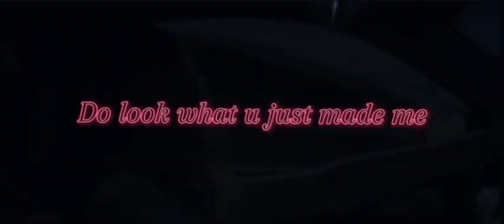Edit I made from this car scene 🎬